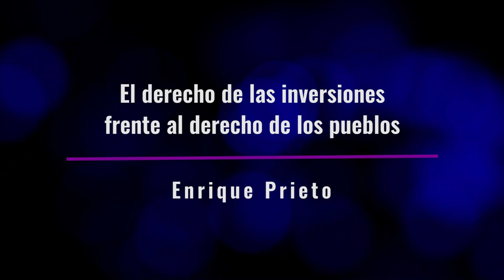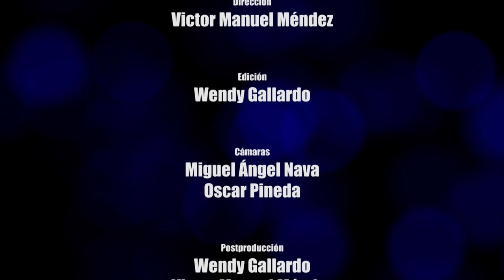El derecho de las inversiones frente al derecho de los pueblos / Enrique Prieto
La Disputa por el Derecho, que conduce  Aleida Hernández Cervantes,  es una serie de entrevistas que giran en torno a las distintas problemáticas que acontecen en el campo jurídico. Los entrevistados y entrevistadas hablan sobre las tensiones, las disputas, las asimetrías de poder y las posibilidades de salida de los conflictos, que constantemente se presentan en los entretelones del mundo del derecho.